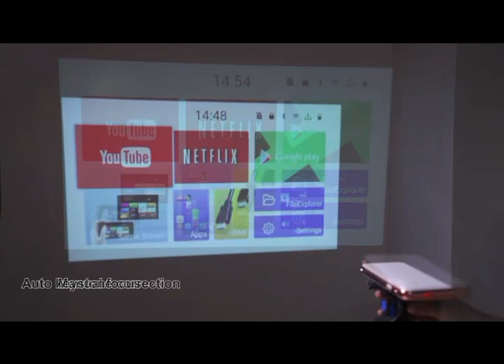Hotack mini mobile hd projector 4k portable android home theater DLP proyector pocket high lumens